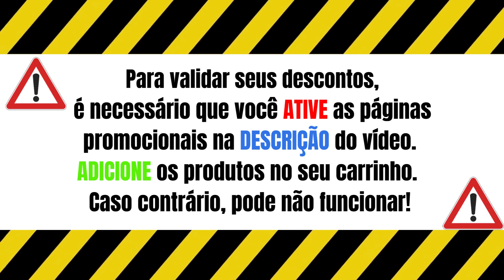Beauty November o Boticario - Ofertas e Cupons de Desconto O Boticário Novembro 2023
✅Ganhe frete grátis nas compras acima de R$ 299.

🔥🔥🔥Quer Aprender a Fazer Vídeos Como Este? Entre para o Supernova Flash